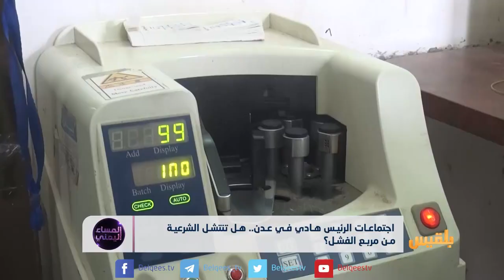اجتماعات الرئيس هادي في عدن .. هل تنتشل الشرعية من مربع الفشل ؟ | تقرير: اسامة عادل